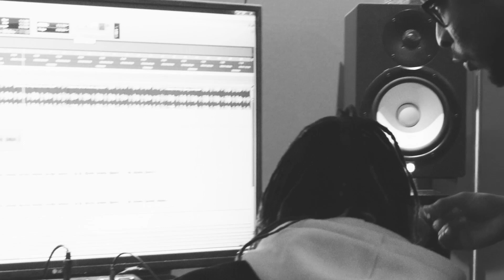Uncle JoNH III - UJDO (Ep.3)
Shot By Royal Viewz
Featuring Jhonte, Mic Terror, Easy O’hare & CA Brown
"Uncle JoNH's Day Off"
Coming Soon To All Digital Streaming Platforms!

Ⓒ 2022 Da Relativez Music Group LLC.